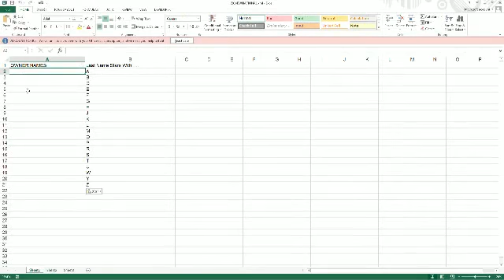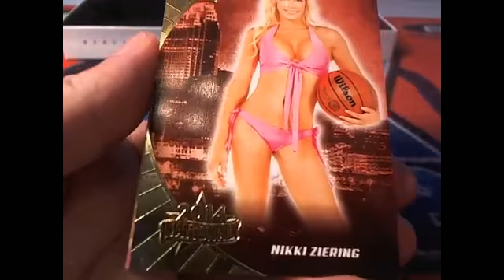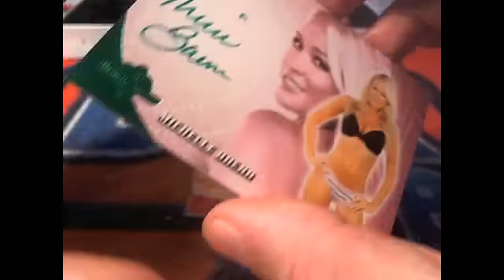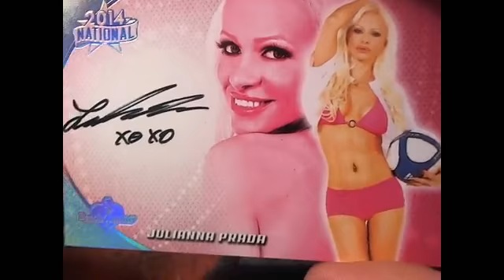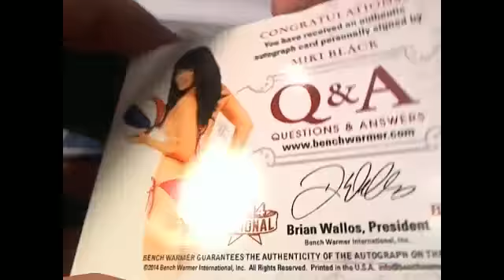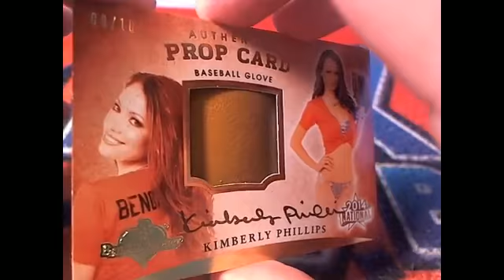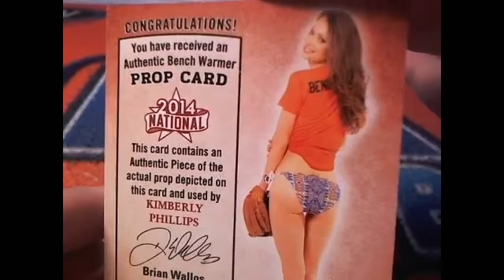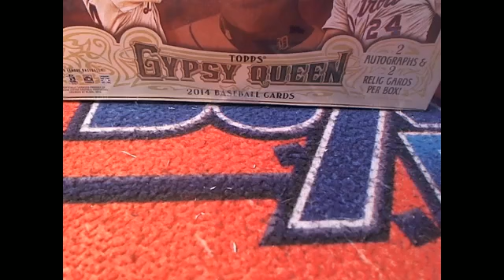2014 Benchwarmer National ID 3411